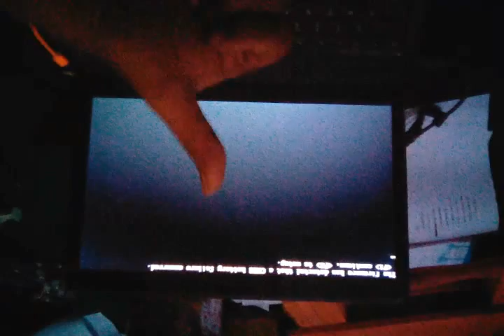unpacking dan ganti LCD thosiba satelit c640 beli di bukalapak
monggo